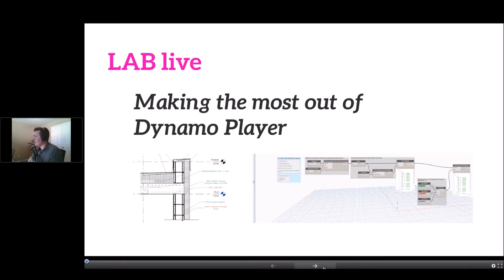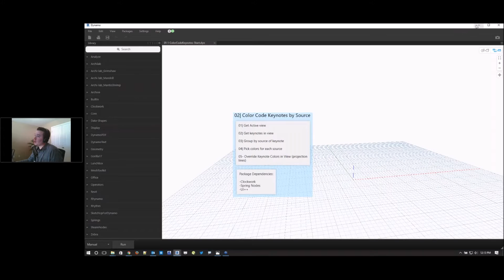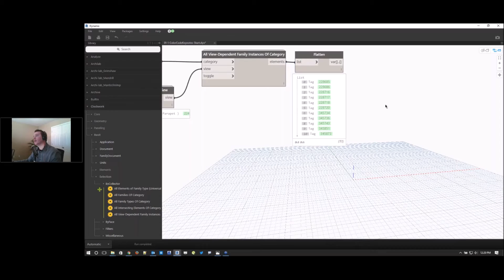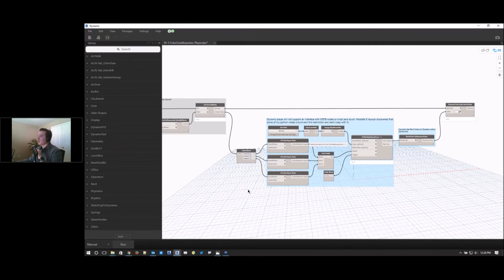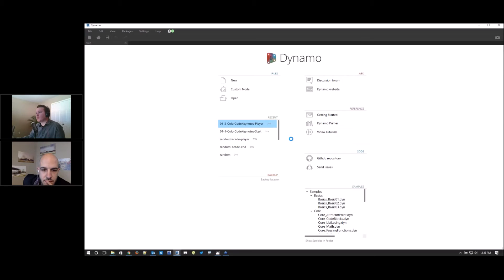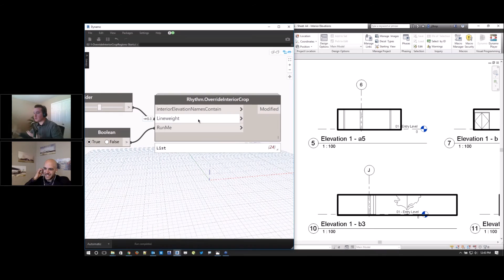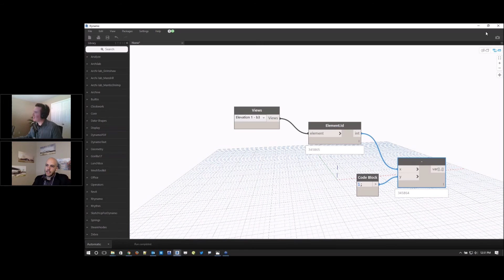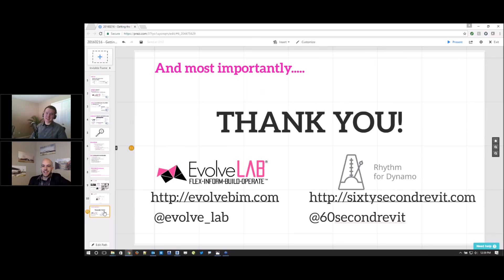Making the most out of the Dynamo Player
This is a recorded webinar on the Dynamo Player that We (EvolveLAB) hosted.  The learning objectives were:
1.  Understanding of what Dynamo is and where it's at now
2.  Awareness of key Dynamo Packages to Have
3.  Learn about the resources available
4.  Learn how to create Dynamo Player workflows with user interfaces